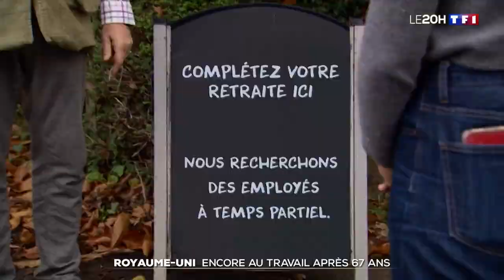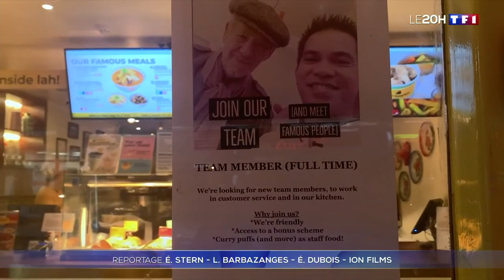Au Royaume-Uni, travailler à plus de 67 ans est de plus en plus courant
Dans le cadre de la réforme des retraites, le gouvernement cherche à inciter les entreprises à garder ou à embaucher des seniors. Ils sont peu nombreux en France à travailler au-delà de 65 ans, mais c'est beaucoup plus fréquent au Royaume-Uni.